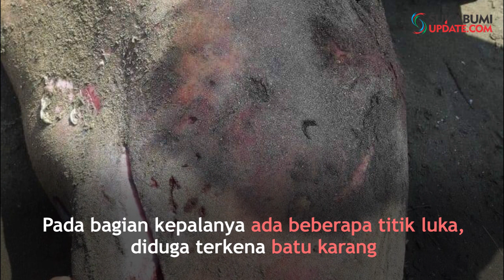Bangkai Paus Terdampar di Pesisir Geopark Ciletuh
SUKABUMIUPDATE.com - Seekor paus ditemukan dalam kondisi mati di kawasan Geopark Ciletuh, tepatnya di pesisir Pantai Cikadal, Desa Mandrajaya, Kecamatan Ciemas, Kabupaten Sukabumi, Senin (24/6/2019).